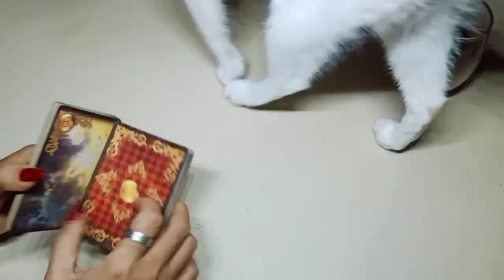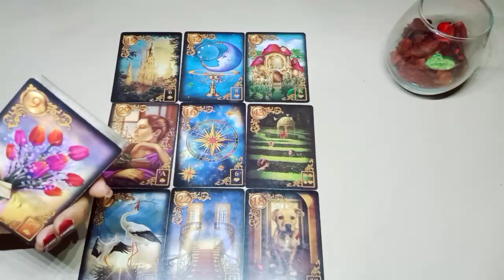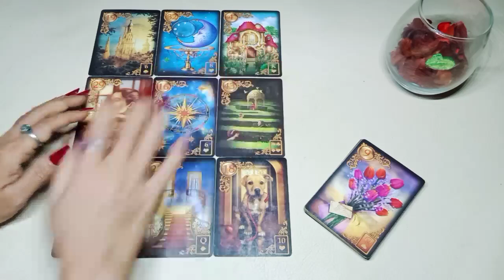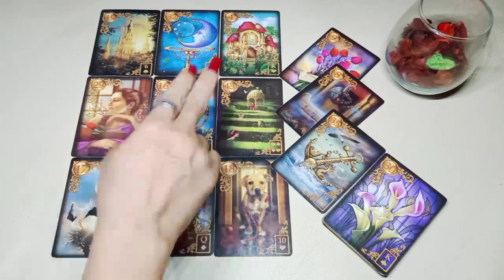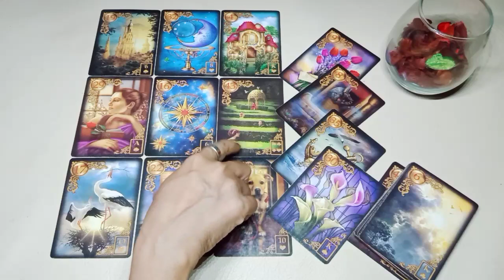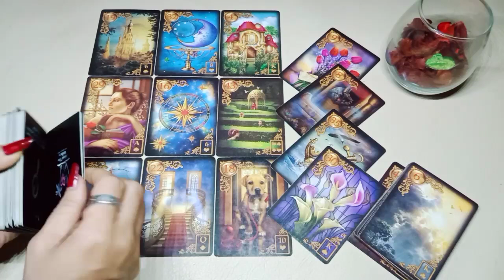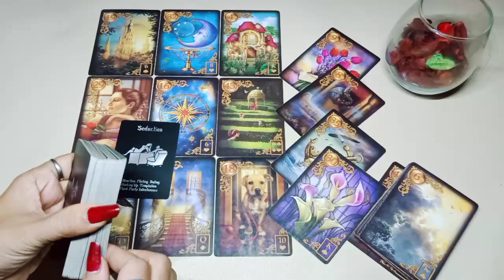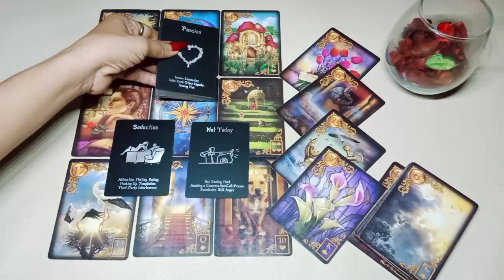AQUARIUS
general reading